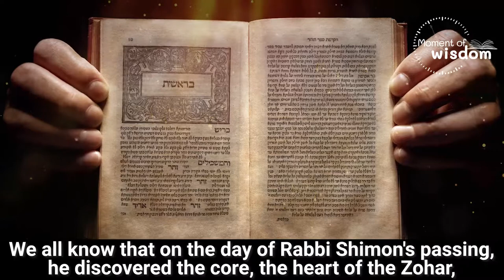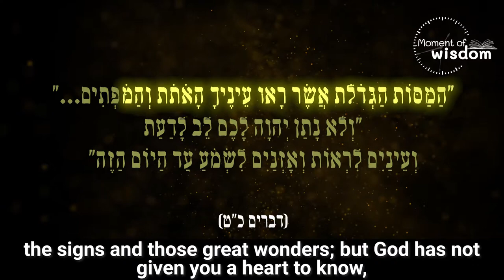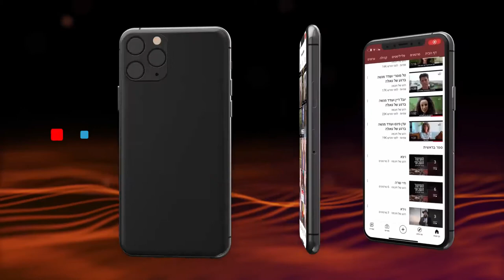To See the World from Above I Rabbi Shmuel Eliyahu I Lag BaOmer 5781